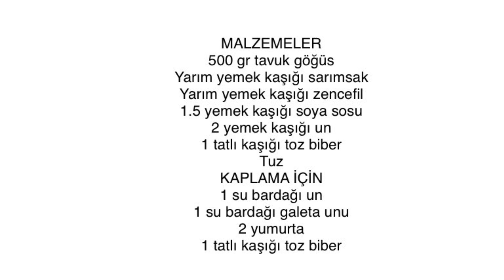Hazır Almaya Son Ev Yapımı Lezzetli NUGGET 🐓 | Homemade Chicken Nugget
Ev yağımı lezzetli Tavuk Nugget Tarifi

MALZEMELER

500 gr tavuk göğüs
Yarım yemek kaşığı sarımsak
Yarım yemek kaşığı zencefil
1.5 yemek kaşığı soya sosu
2 yemek kaşığı un
1 tatlı kaşığı toz biber
Tuz
KAPLAMA İÇİN
1 su bardağı un
1 su bardağı galeta unu
2 yumurta
1 tatlı kaşığı toz biber

Homemade Delicious Chicken Nugget Recipe

 İNGREDİENTS

 500 g chicken breast
 Half tablespoon of garlic
 Half tablespoon of ginger
 1.5 tablespoons of soy sauce
 2 tablespoons of flour
 1 teaspoon ground pepper
 Salt
 FOR COATING
 1 cup of flour
 1 cup of breadcrumbs
 2 eggs
 1 teaspoon ground pepper